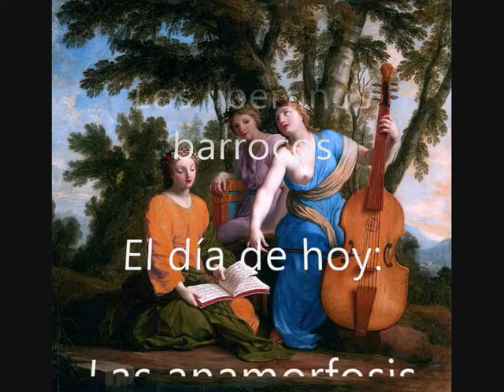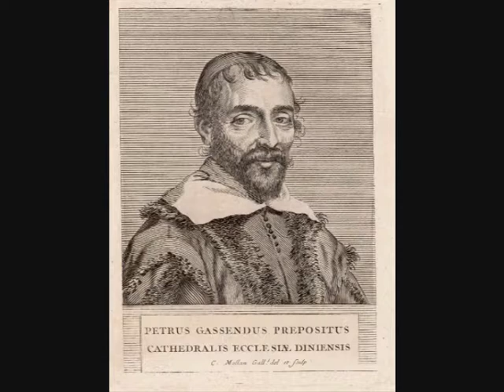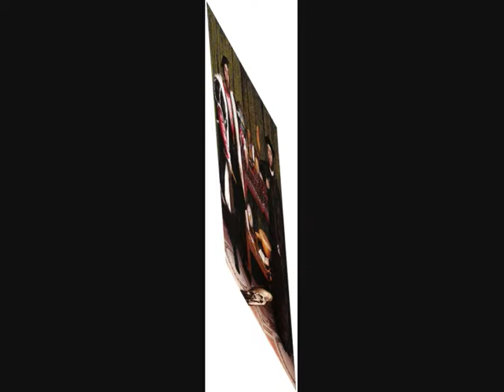Onfray 59. Las anamorfosis de Cyrano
Conferencia del martes 8 de marzo de 2005. Sobre Cyrano de Bergerac

Gracias a Sunya y su blog de matemáticas, de donde tomé la foto de  la anamorfosis de la casa de las ciencias en Logroño